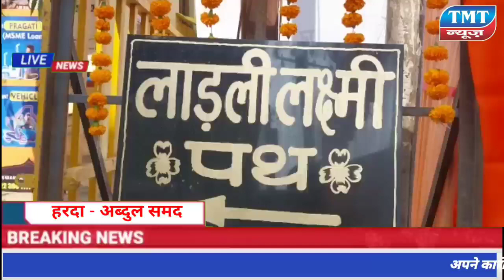हरदा - लाडली लक्ष्मी उद्यान व पथ का कलेक्टर व नगर पालिका अध्यक्ष ने किया लोकार्पण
शहर के एक उद्यान व मुख्य सड़क का नाम लाडली लक्ष्मी किया गया। मप्र की स्थापना दिवस पर हो रहे कार्यक्रमों की कड़ी में दूसरे दिन इंदौर रोड स्थित जिला पंचायत अध्यक्ष निवास के बाजु मे एक उद्यान का नाम लाडली लक्ष्मी उद्यान और पोस्ट ऑफिस चौराहे से नगर पालिका की ओर जाने बाली सड़क का लोकार्पण कलेक्टर ऋषि गर्ग, जिला पंचायत सीईओ रोहित सिसोनिया नगर पालिका अध्यक्ष भारती कमेड़िया द्वारा किया गया। साथ हि मध्यप्रदेश के मुखिया शिवराज सिंह चौहान का भोपाल से लाईव प्रसारण टीवी स्क्रीन के माध्यम से किया गाय। इस दौरान नगर पालिका अध्यक्ष भारती कमेड़िया ने कहा की शहर मे खाली पड़े पार्क का नाम लाडली लक्ष्मी पार्क किया गया। यहा पर हम पेड़ पौधे व बच्चों के लिए झूले लगाएंगे जिससे की यहा आने बाले बच्चे मनोरंजन कर सके। आज शहर मे 3 स्थानों पर कार्यक्रम आयोजित किये जा रहे है। एक पार्क का अनावरण व दूसरे पोस्ट ऑफिस चौराहे से नगर पालिका तक सड़क का नाम लाडली लक्ष्मी पथ का अनावरण किया गया वही स्थानीय पॉलिटेक्निक कॉलेज मे 2.O लाडली लक्ष्मी योजना की दूसरी किस्त उनके खाते मे जमा की जाएगी।

वाईट - नगर पालिका अध्यक्ष, भारती कमेड़िया।